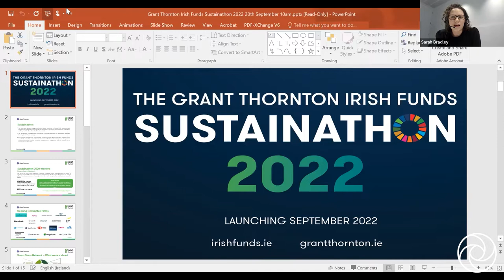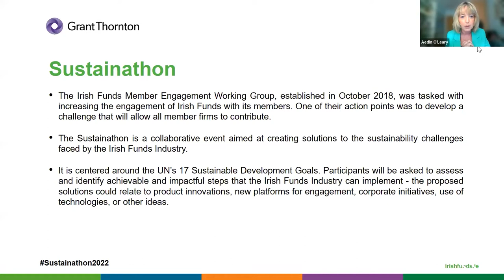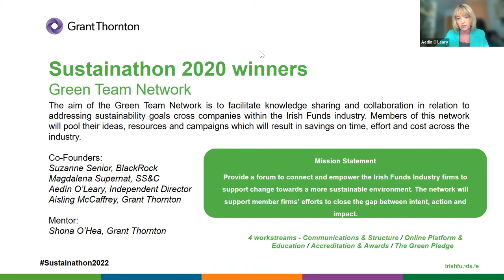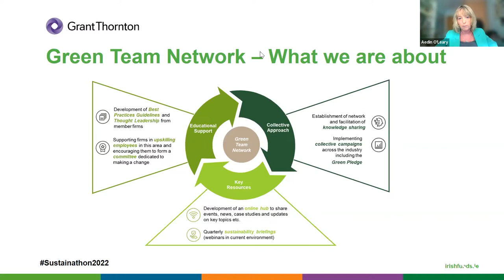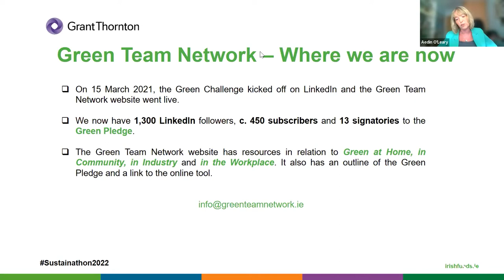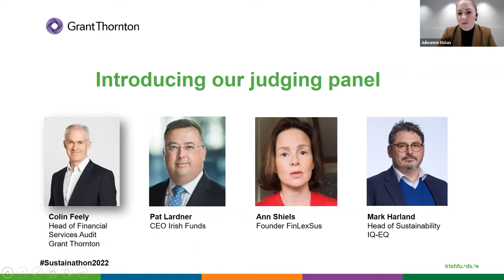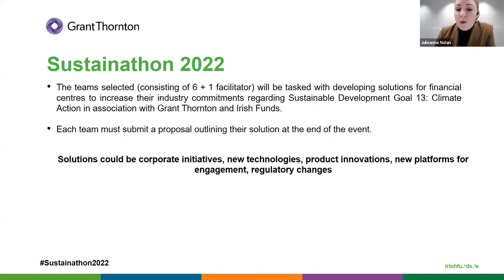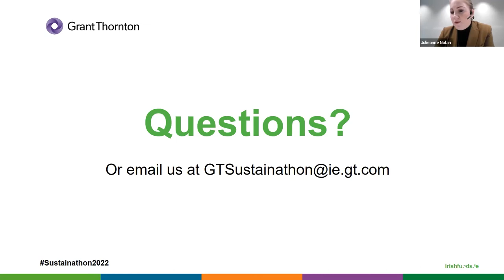The Grant Thornton Irish Funds Sustainathon 2022 virtual launch